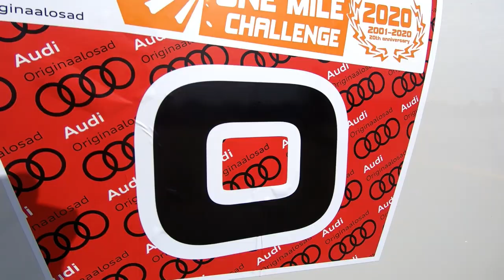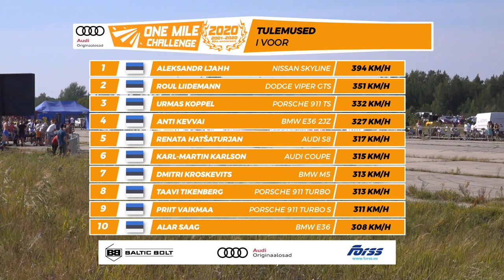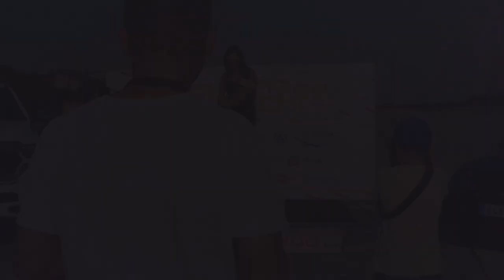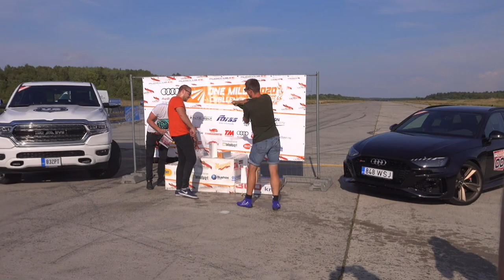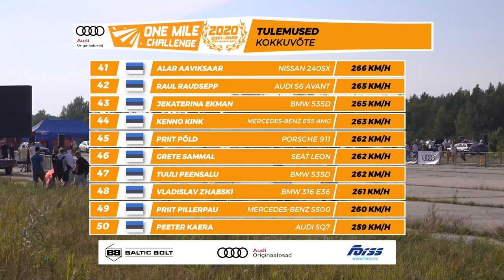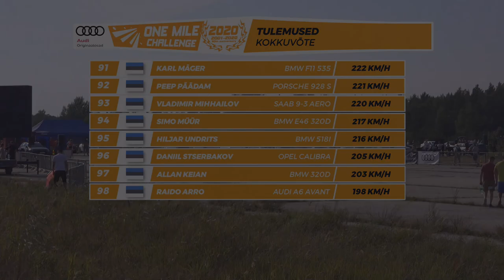Audi originaalosad One Mile Challenge 2020 official aftermovie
Audi originaalosad One Mile Challenge 2020